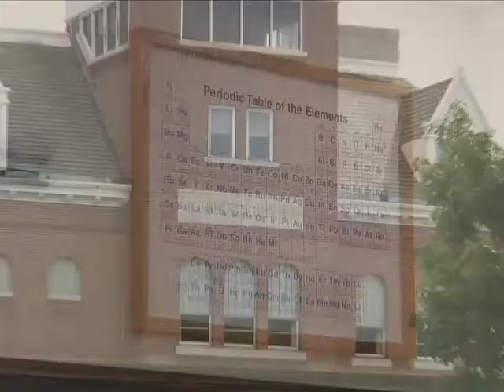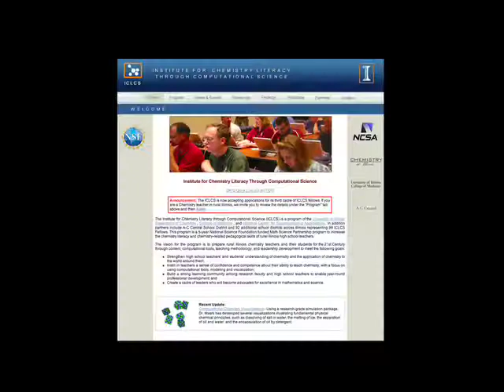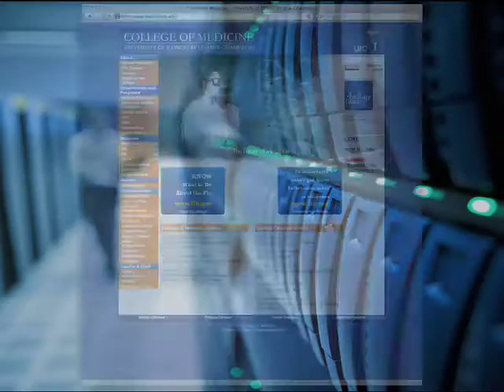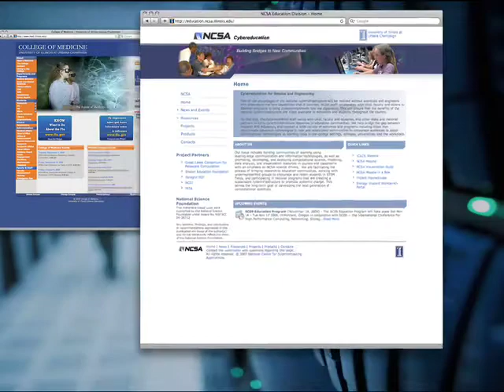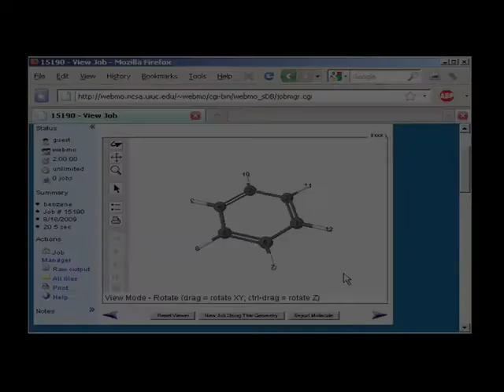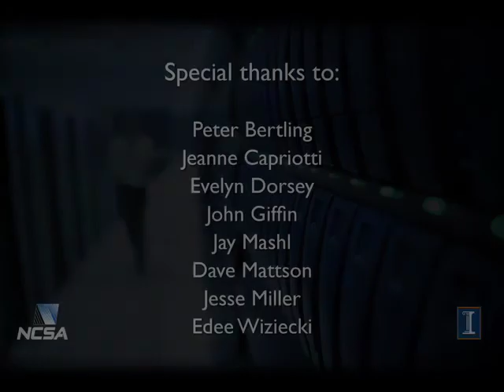Institute for Chemistry Literacy Through Computational Science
As part of the ICLCS, rural school teachers refresh their chemistry skills and learn to use computational tools in the classroom. Teachers in the program discuss their experiences.